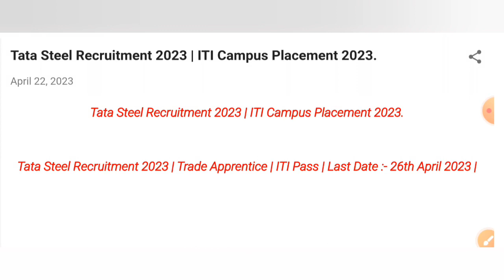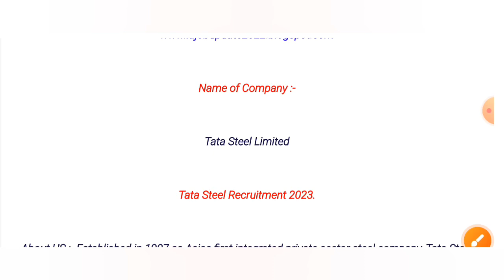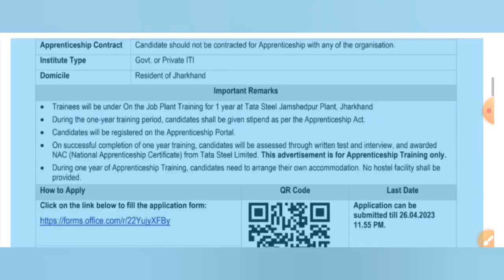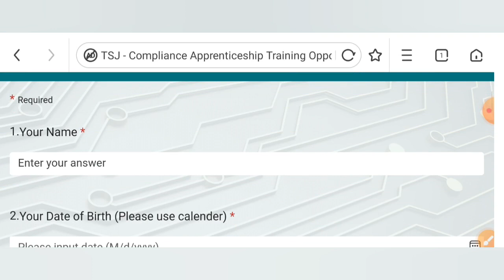आईटीआई रोजगार मेला 2023 ! आईटीआई जॉब फेयर ! ITI Campus Placement 2023 | Tata Steel Recruitment 2023.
ITI Campus Placement 2023 | Rojgar Mela 2023 | Tata Steel Ltd Campus Placement 2023 | ITI Job Fair |
ITI Campus Placement 2023 | Rojgar Mela 2023 | Tata Steel Ltd Campus Placement 2023 | ITI Job Fair |ITI Campus Placement 2023 | ITI Pass Campus Interview | Tata Steel Aprentice Mela 2023 | ITI Vecancy 2023.
Rozgar Mela 2023.
ITI Job Fair 2023.
ITI Campus placement April 2023.
Rojgar Mela April 2023.

आईटीआई पास भर्ती 2023 ! ITI Campus Placement 2023 | ITI Rojgar Mela 2023 | Tata Steel Recruitment 2023 |

ITI Recruitment 2023 | रोजगार मेला 2023 | ITI Aprentice Mela 2023 | ITI Campus Placement | ITI Job |
ITI Pass Vecancy 2023.

ITI Campus Placement 2023 | ITI Job Fair | ITI Rojgar Mela 2023 | Tata Steel Recruitment 2023 |
Aprentice Mela Rojgar Mela Jamshedpur Jharkhand 2023.

ITI Pass Job Fair 2023.

Tata Steel Aprentice Mela 2023.
Jamshedpur Jharkhand Rojgar Mela 2023.
Tata Steel Recruitment 2023.
Latest campus placement 2023.
New campus placement 2023.
up Job Fair 2023.
Rajasthan Rojgar Mela 2023.
April Rojgar Mela 2023.
ITI Pass Vecancy April 2023.
National apprentice Mela 2023
Tata motors campus placement